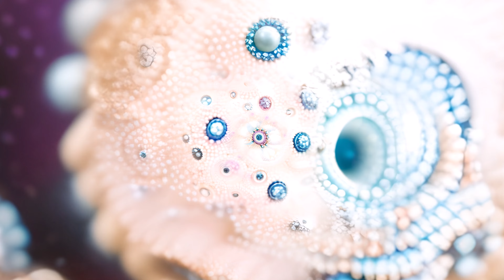11 East Forest Will Know